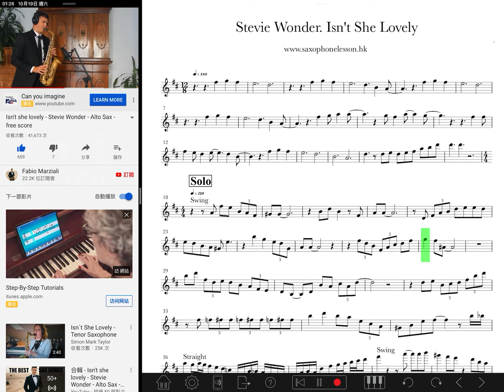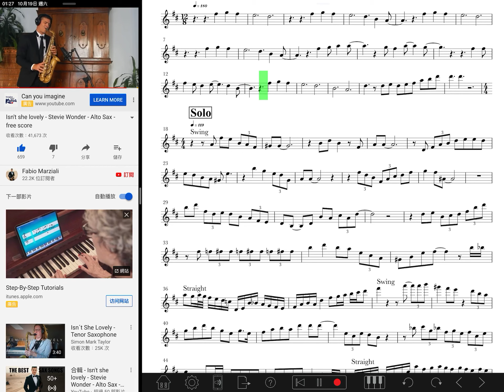Stevie Wonder. Isn’t she lovely Sax Cover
免費樂譜下載

提供Saxophone 課程
查詢:
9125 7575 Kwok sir